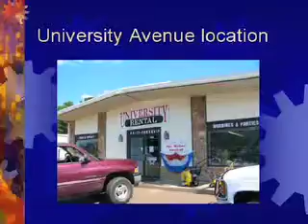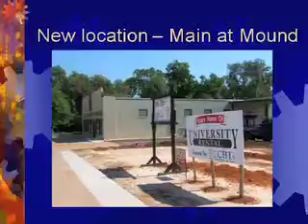2004 NCCC Small Businessof the Year: University Rental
Nacogdoches County Chamber of Commerce Small Business of the Year 2004 University Rental. Jim Elder Owner